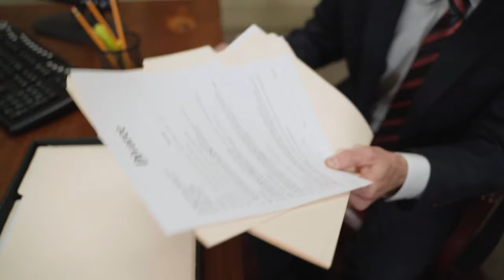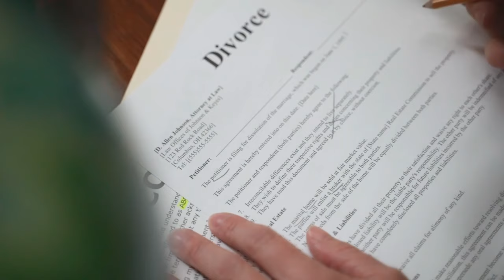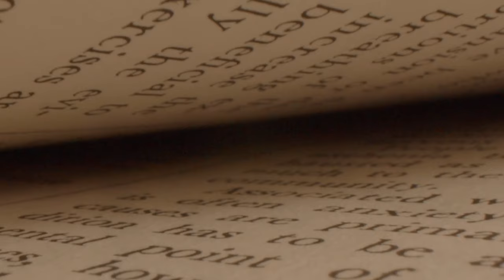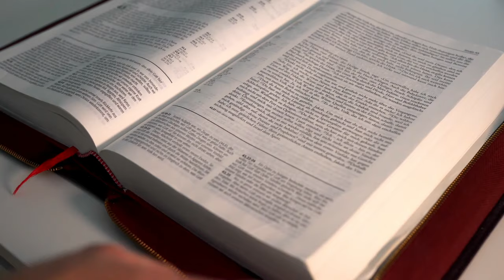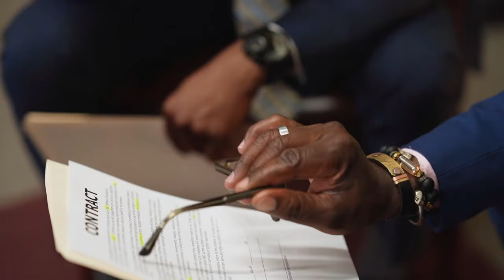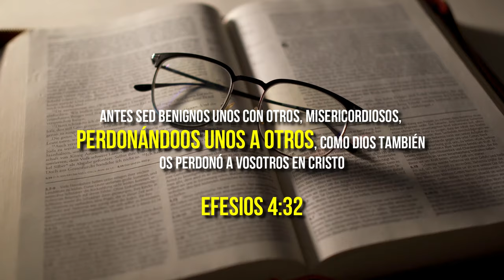¿Qué dice la BIBLIA del DIVORCIO y volver a casarse?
En este video responderemos ¿que dice la biblia del divorcio y el recasamiento? ¿Dios permite divorciarse? ¿si me divorcio me puedo volver a casar?, sin duda Dios desea que tu matrimonio sea para toda la vida, pero tambien esta conciente de hay circunstancias dificles dentro de los matrimonios, veamos lo que dice la Biblia acerca de este tema.

divorcio matrimonio biblia dios jesus videos cristianos consejos ¿qué dice la biblia del divorcio y volver a casarse?